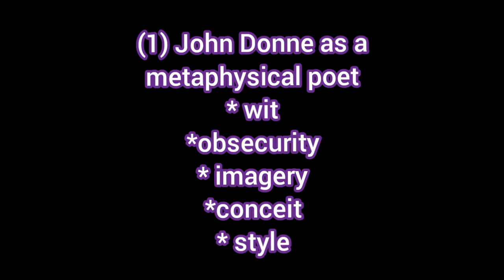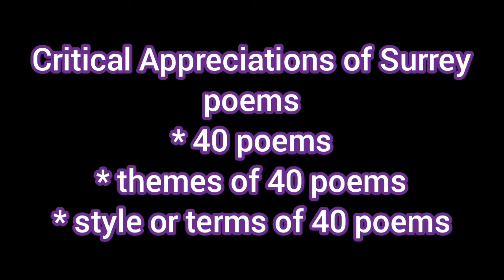Multi answers for john Donne|guess of classical poetry|ma Eng guess